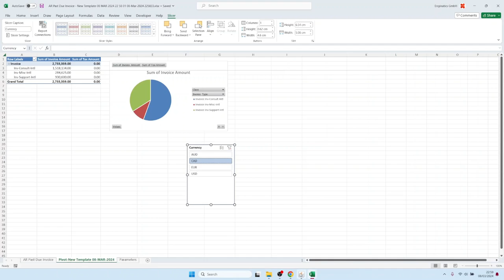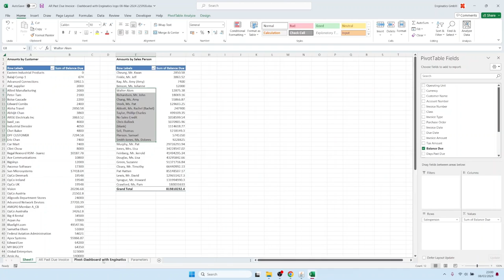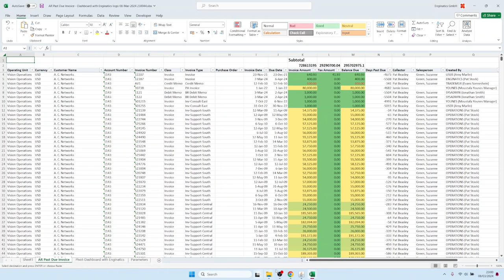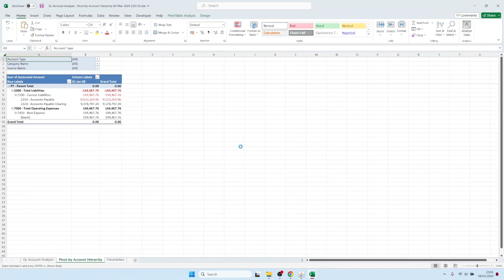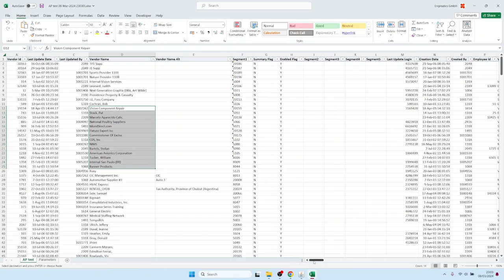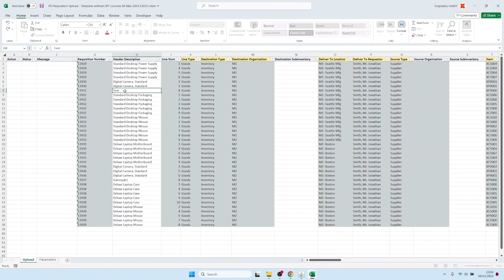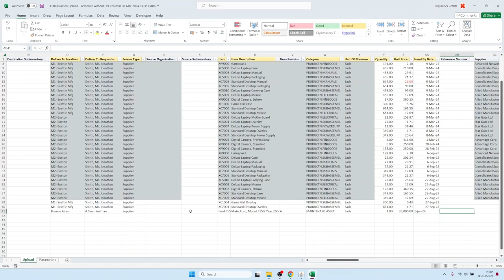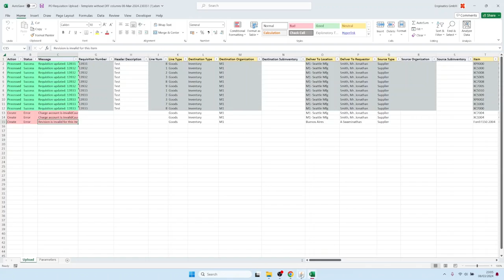O mais rápido do mundo para geração de relatórios e upload de dados no Oracle EBS em 8 minutos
O Blitz Report é a ferramenta mais rápida do mundo para a criação de relatórios em Excel e o carregamento de dados em massa. A Enginatics desenvolveu o Blitz Report para substituir o Discoverer e o Web ADI, cobrindo as suas necessidades do E-Business Suite com uma única ferramenta.

00:00 Executar um relatório
00:30 Criar um modelo de layout
01:12 Criar e carregar um modelo de painel de controlo do Excel
02:52 Executar o relatório para vários valores de parâmetros
03:32 Integração de formulários e pesquisa do GL para o sub-razão
05:10 Criar um novo relatório a partir de SQL
05:55 Carregamento de dados para substituir o Web ADI

Caraterísticas principais:
Saída direta para o Excel
Layouts de relatório personalizáveis usando a funcionalidade do Excel
Carregamento rápido e fácil de dados do Excel para o EBS
Demonstrações financeiras em tempo real com drilldown
Mais de 500 relatórios pré-construídos e carregamentos em várias áreas do EBS
Criação mais rápida de relatórios apenas com SQL
Criação fácil de upload